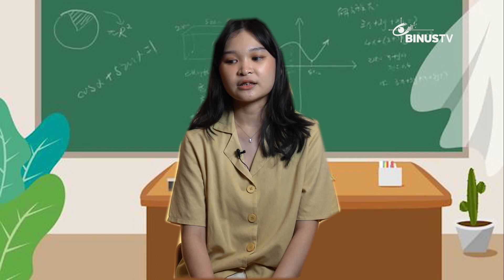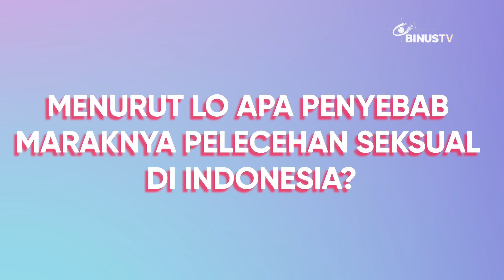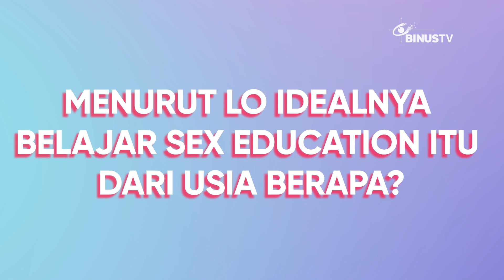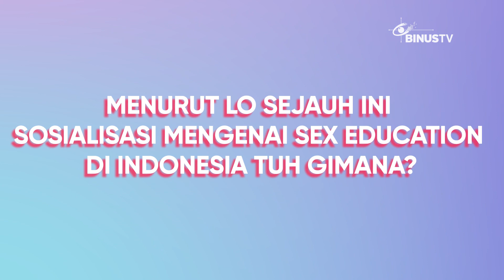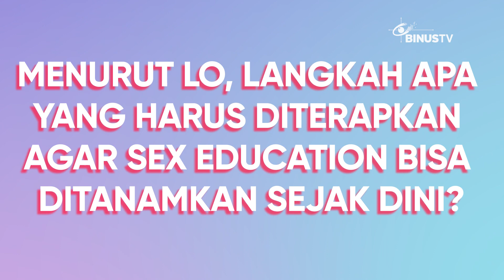Sex Education, Tidak Lagi Tabu? | FOMO (Find Out My Opinion)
Di Indonesia, sex education masih dianggap suatu hal yang tabu. Karena ranahnya pribadi, pembahasan tentang sex education sering dihindari. Terlebih dengan kemajuan teknologi saat ini mengakibatkan remaja bahkan anak-anak dengan mudah mengakses konten berbau seksual  dari internet. Akibatnya banyak yang tidak memahami sex education. Terbukti dengan maraknya kasus pornografi, hingga pelecehan seksual.
Smart Viewers, kali ini FOMO mengajak beberapa Binusian untuk menyampaikan opini mereka seputar Sex Education. Bagaimana tanggapan mereka? Saksikan di FOMO episode minggu ini yaa!
Konten social experiment BINUS TV yang mengulas beberapa opini dari berbagai sudut pandang orang yang berbeda-beda. Yang pastinya konten ini akan menginspirasi dan mendapatkan berbagai opini baru untuk berdiskusi maupun sharing pengalaman.
Tonton keseruannya hanya di FOMO (Find Out My Opinion) setiap Senin, pukul 19.00 WIB.